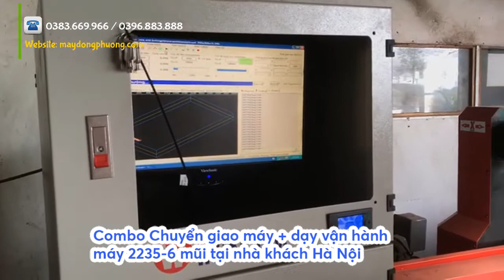COMBO lắp đặt, chuyển giao, dạy vận hành máy CNC gỗ 2235-6 mũi tại Hà Nội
Kỹ thuật Đông Phương lắp đặt, bàn giao, chuyển giao, dạy vận hành máy tại nhà anh Giang, Thường Tín - Hà Nội.
Máy CNC đục gỗ khổ lớn 2m2 x 3m5 - 6 đầu đục, kết hợp thêm trục A đục gỗ xoay tròn.

Tổng đài tư vấn bán hàng trực tuyến:
Miền Bắc: 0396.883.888 - Thu Hường
Miền Nam: 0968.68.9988 / 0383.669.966 -  Hoàng Yến

Chuyên cung cấp máy cnc chất lượng cao
Nhà máy sản xuất: KCN Phố Nối A - Giai Phạm - Yên Mỹ - Hưng Yên
Chi nhánh Đồng Nai:Số 171/3A, khu phố 8B, phường Tân Biên, Biên Hòa.